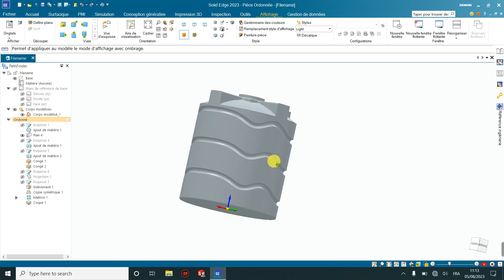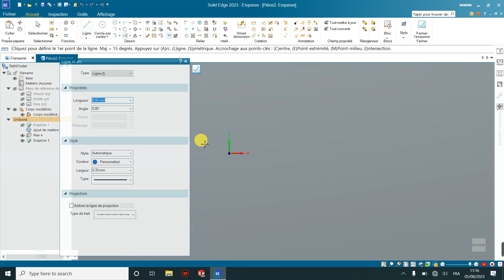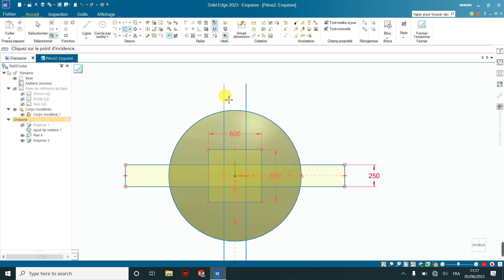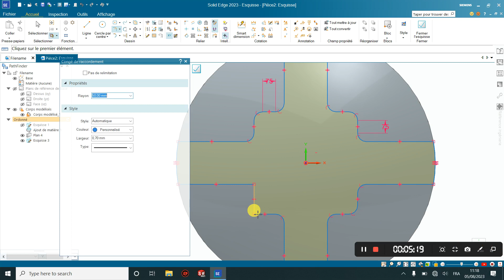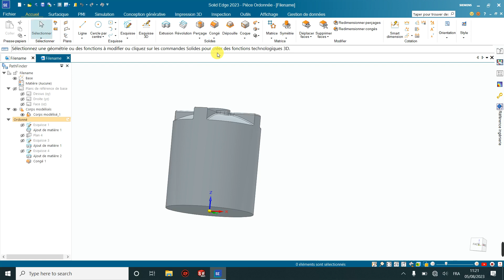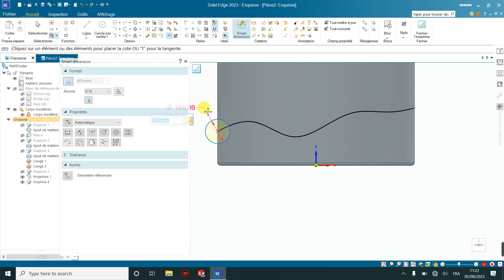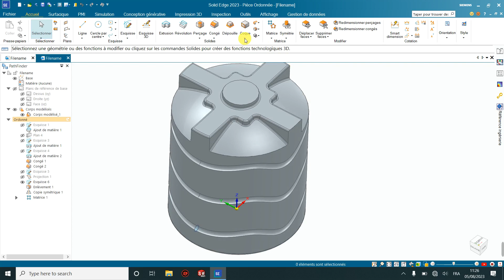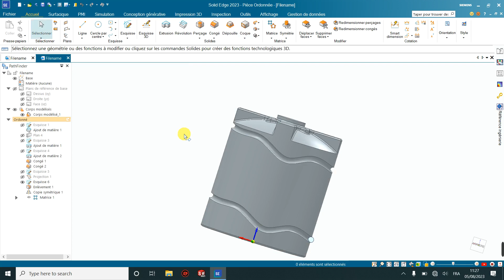Solid edge citerne d'eau en plastique, water tank plastic in solid edge